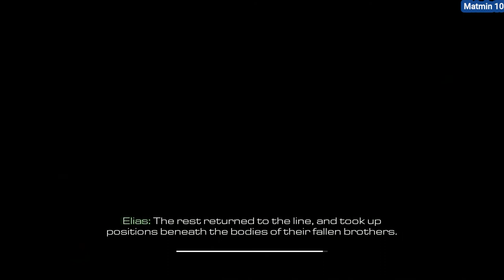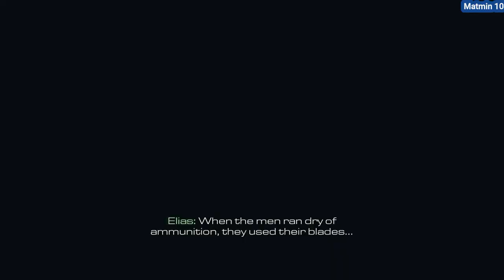Call of Duty Ghosts Operation Ghost Stories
PC SPEC
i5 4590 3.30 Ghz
8 GB DDR 3
2 GB GTX 750